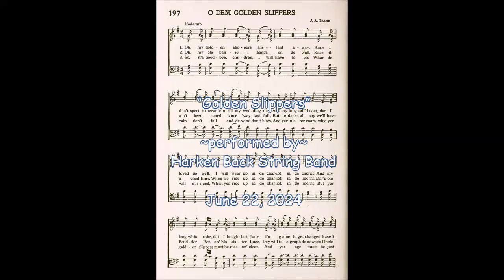"Golden Slippers"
Although many believe that “Oh Dem Golden Slippers” was written by Stephen Foster, it’s actually the work of James Alan Bland.   Also known as Jimmy Bland, he was an African-American musician, song writer, and minstrel performer.   Bland was one of eight children born in Flushing, New York, to a free family.   His father was one of the first African-Americans to graduate college (Oberlin College, 1845).   The family lived in Philadelphia for a while when James was young and it was here that he purportedly first fell in love with the banjo after hearing an elderly black street musician playing one.  Beginning with an $8 banjo purchased by his father, Jimmy, began performing professionally by age 14.  Bland was one of the most prolific minstrel composers of all time.  He is reputed to have written over six hundred songs, though only about fifty were published under his name.  Often called "The World's Greatest Minstrel Man", Bland toured the United States, as well as Europe.  Music historian Alec Wilder calls Bland the “black writer who broke down the barriers to white music publishers' offices.”  Oh Dem Golden Slippers tells the story of a man obsessed with what we would today call materialism: his long tailed coat, long white robe, his banjo (the love of Bland's life), but most important his golden slippers.  He talks about riding off in his chariot, which some music historians believe a metaphor for escaping slavery – a concept that would not have been lost on the freeborn Bland.  It remains to be seen if the narrator is simply leaving the plantation, going north to escape for good, or going to a better place – perhaps Heaven?  We decided to perform this piece as an instrumental version along with the chorus only.  Worth a study to review the lyrics.  Enjoy!